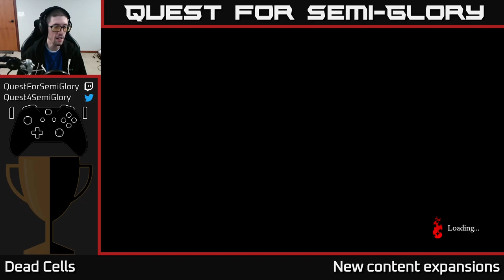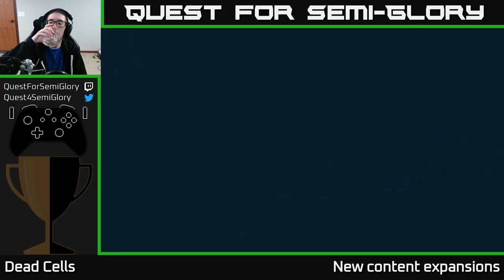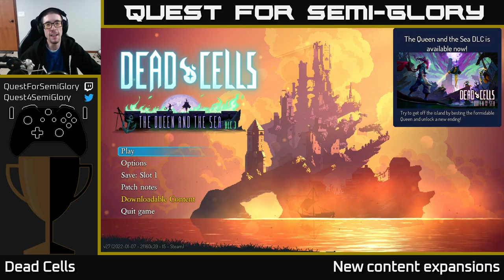Quest for Semi-Glory - Dead Cells, Session 14 (Sunday longplay)